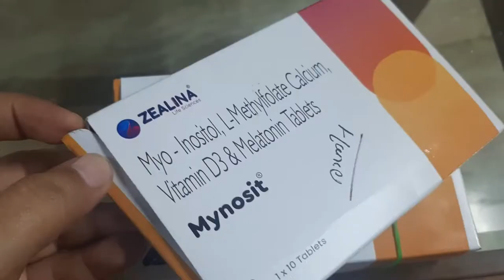Mynosit Zealina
Myo- Inositol, L-Methylfolate Calcium, Vitamin D3 & Melatonin Tablets.
240₹ for 10 tablets